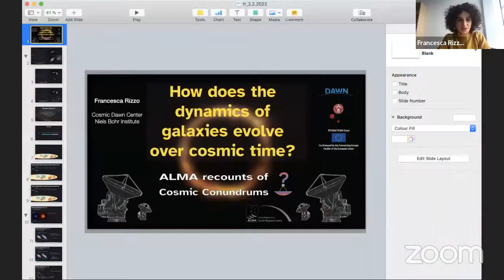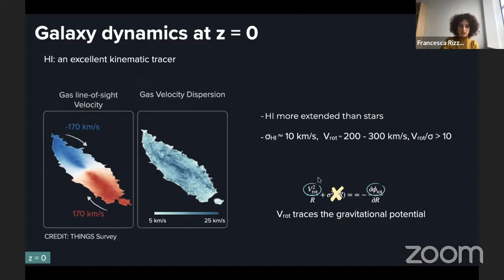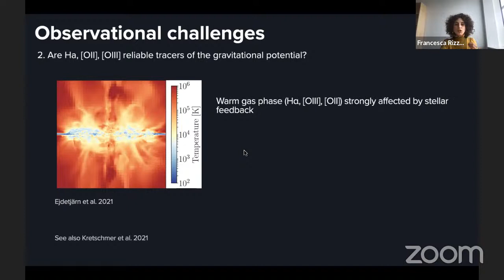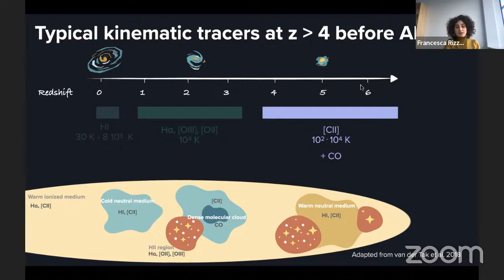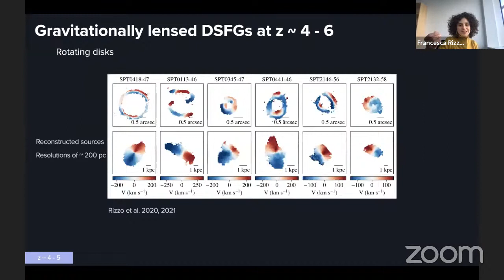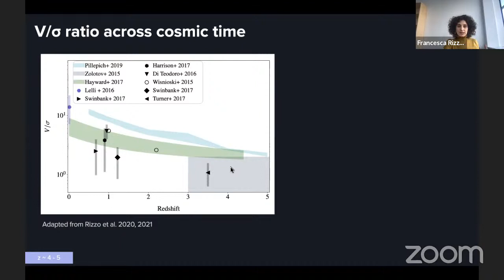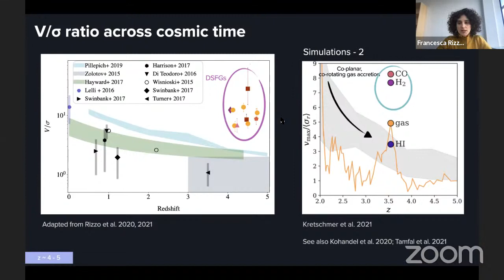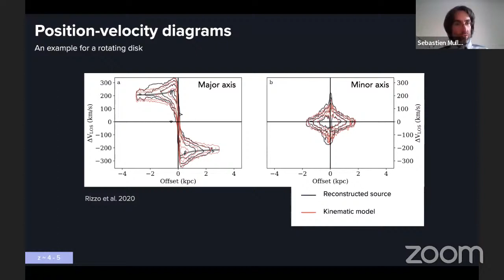ALMA recounts of cosmic conundrums: Francesca Rizzo (DAWN)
How does the dynamics of galaxies evolve over cosmic time?

Abstract:
Galaxies have a tumultuous life because their formation and evolution are driven by the interplay between several astrophysical processes: gas accretion, mergers, feedback from star formation and supernova explosions. How do these vigorous phenomena affect the physical properties of galaxies and their content of baryons and dark matter? In this talk, I will discuss how the study of the dynamics of galaxies allows us to answer this question from a unique perspective. I will specifically highlight the crucial role of ALMA observations in transforming our knowledge in this field through the first detailed measurements of the motions of gas in early galaxies.

Image credit: ESO, Katharina Immer